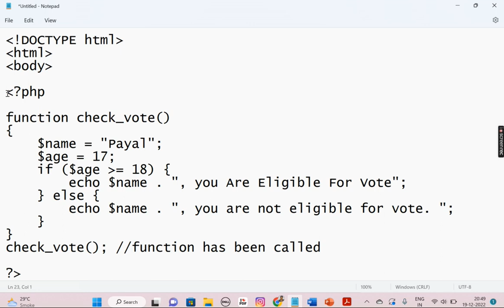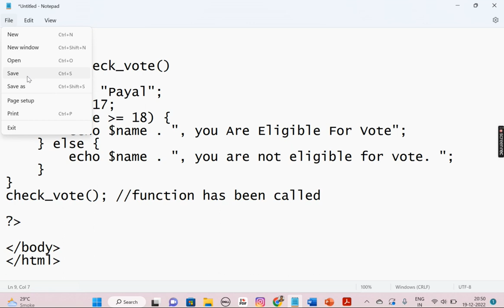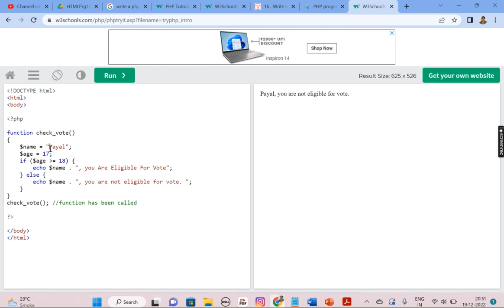Check Vote || SOP 10 || 12 Science IT || Maharashtra Board